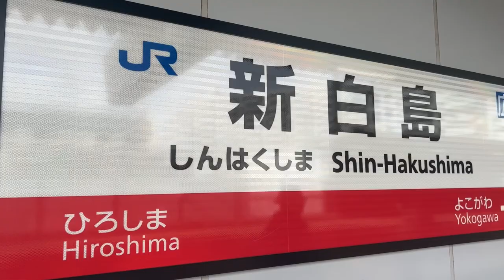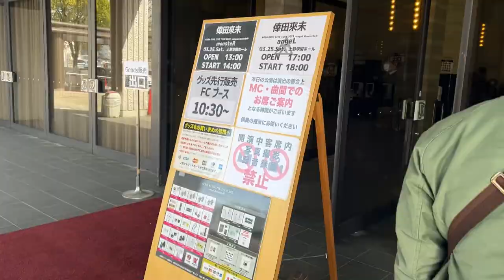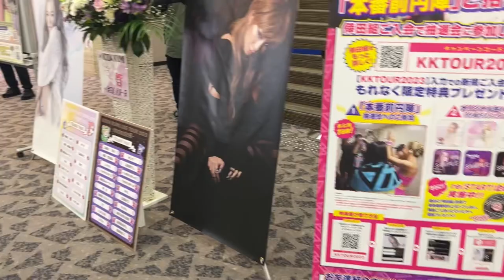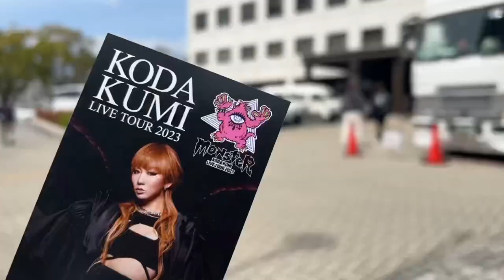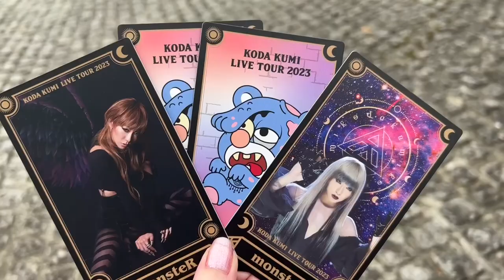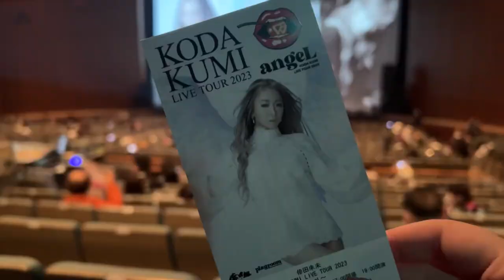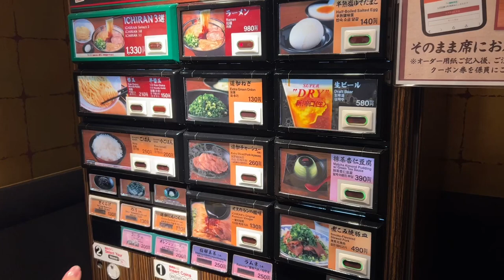Seoul/Japan 2023 / Day Seven / Koda Kumi angeL& monsteR tour in Hiroshima!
I attended both angeL & monsteR concerts in Hiroshima on 25/03/2023 and I made a vlog uwu it was such a good day!